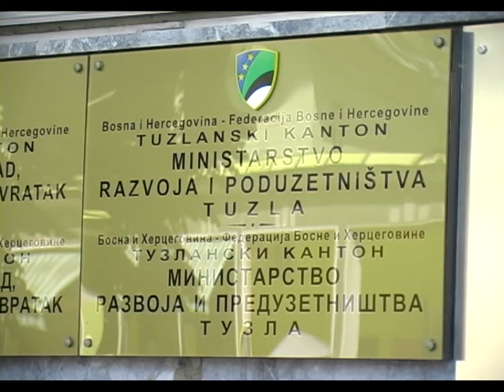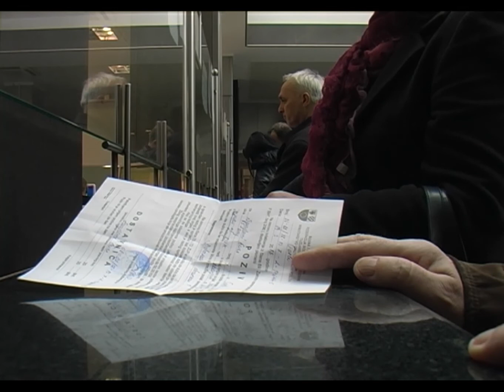Skraćenje administrativnih procedura - 09.12.2013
Odlukom o dopunskim pravilima upravnog postupka koje vode organi uprave Tuzlanskog kantona bit će skraćeni rokovi za dobijanje određenih dokumenata. Kako doznajemo rokovi
će biti skraćeni za pola u odnosu na dosadašnji vremenski period. Odlukom je obuhvaćeno 249  upravnih postupaka.